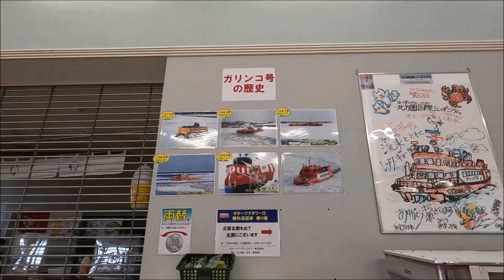これヤバイ オホーツク海の流氷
紋別のガリンコ号に乗り、流氷を見てきました。あいにく流氷は、はるか沖まで行ってしまっていましたが、船で流氷まで行き、間近で見ることができました。まさに自分が船に乗っているかのような動画なので、ぜひ、多くの人に見てもらい、楽しんでいただきたいと思います。流氷